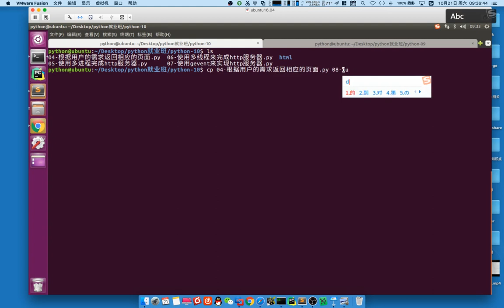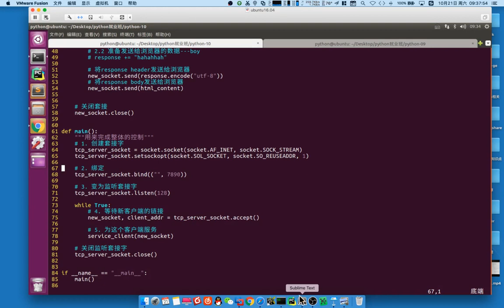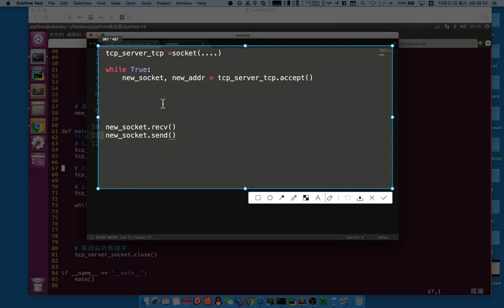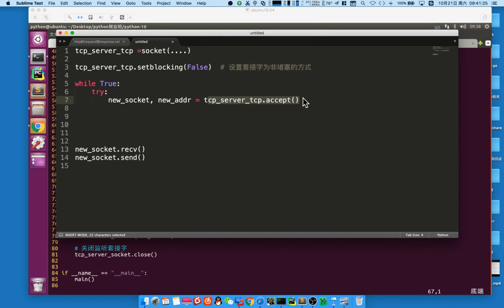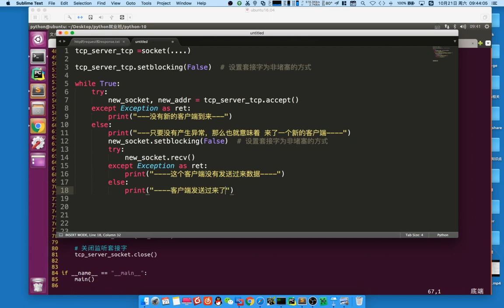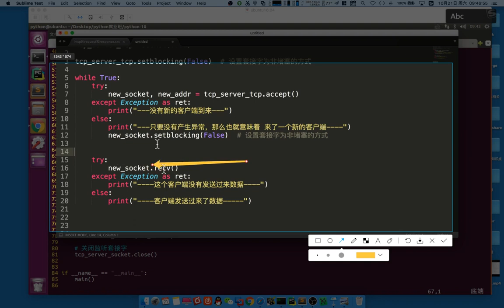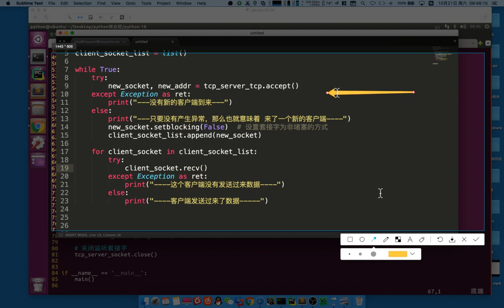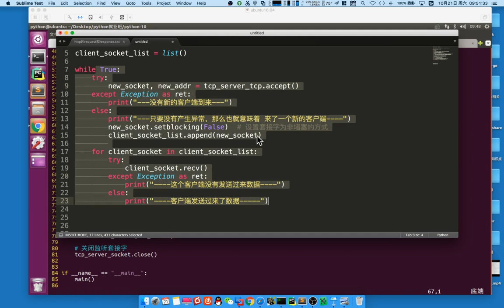03 web服务器v3 1丨04 并发web服务器实现丨05 （重要）单进程、线程、非堵塞实现并发的原理